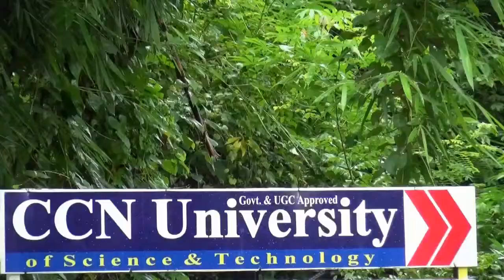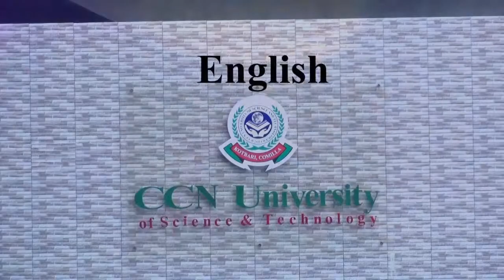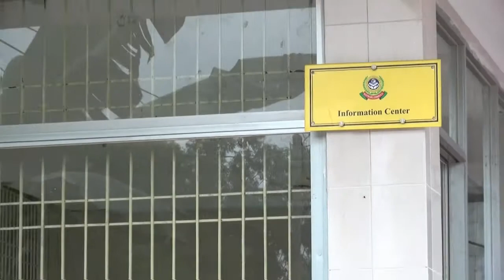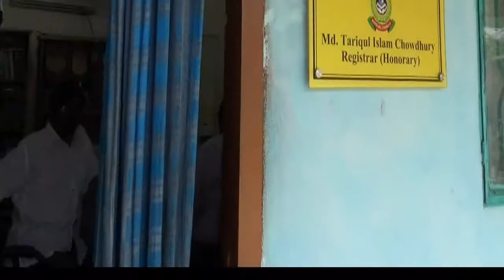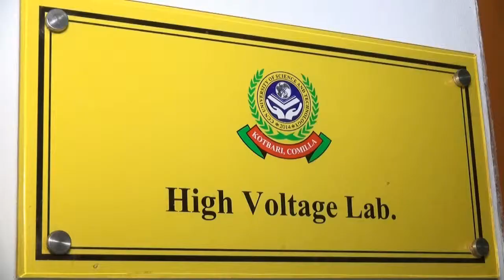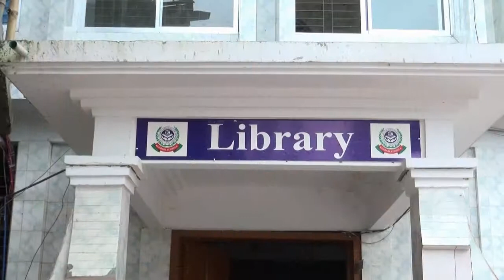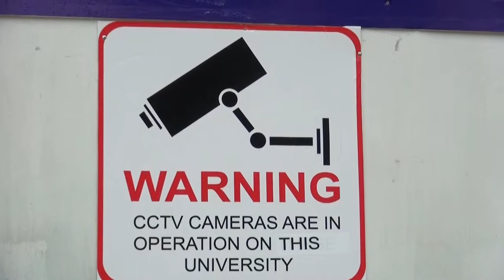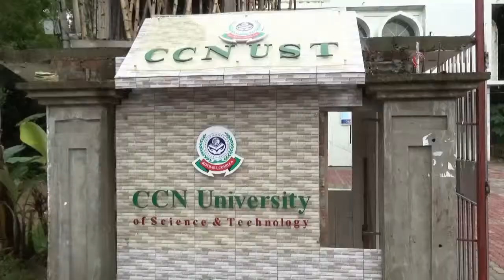CCN University of Science and Technology